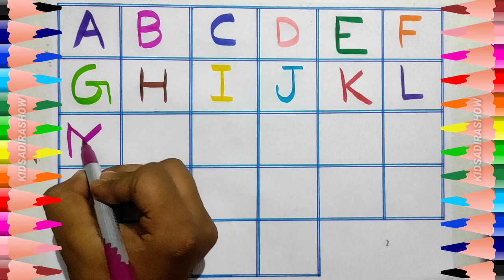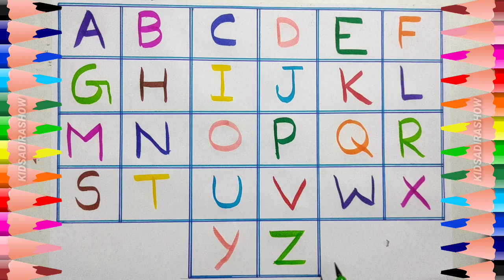A For Apple | B For Ball | Alphabet | A To Z | Phonic Song | Nurcery Rhymes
abcd kese likhe
abcd likhna sikhe
learn abcd
write abcd
abcd in English
toddler
nurcery rhymes
kids song
kids school
capital letter
capital letter abcd
capital letter and small letter
capital letter abcd writing
small abcd
small abc writing
small letter
chhoti abcd
badi abcd